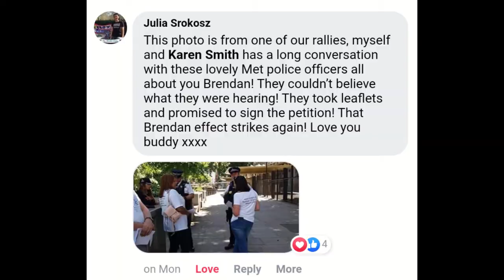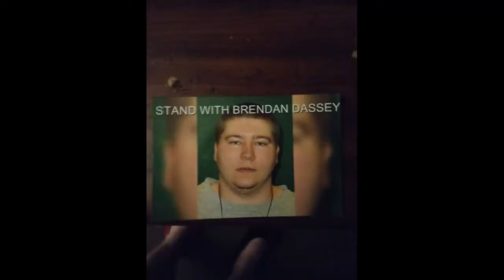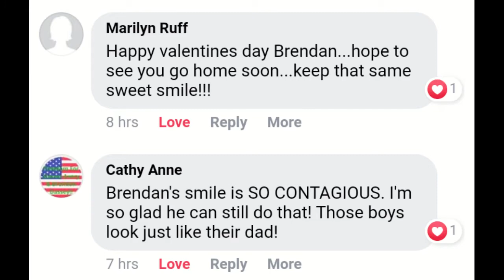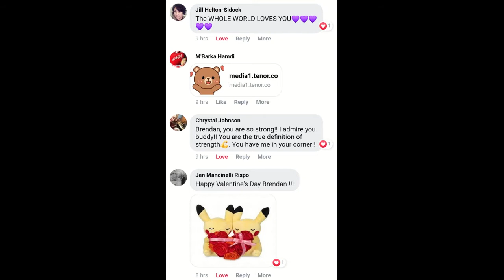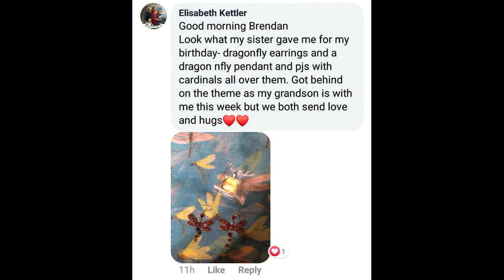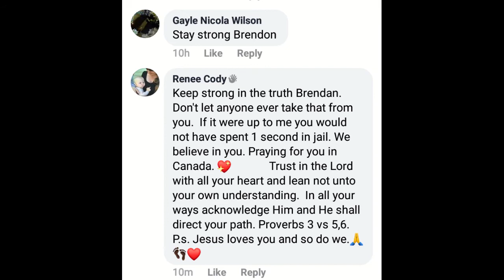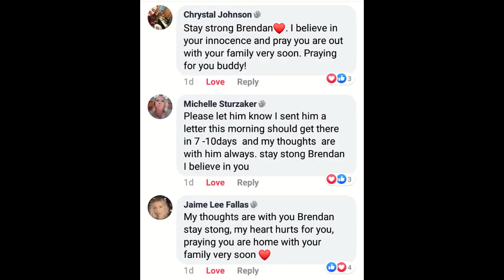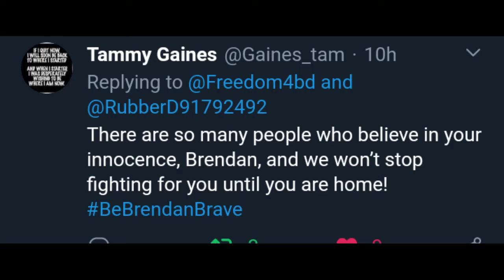BeBrendanBrave for February 2020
BeBrendanBrave​​​​​​ way back in January of 2020!!!

Oshkosh, WI
54903